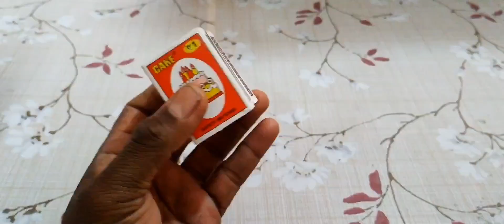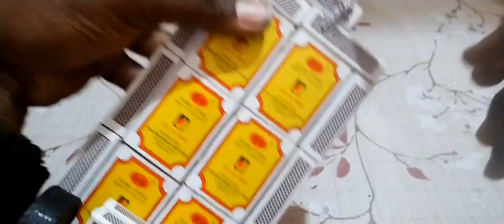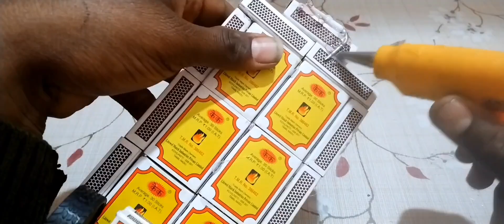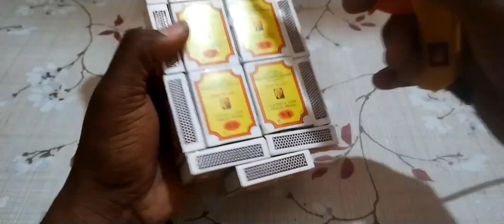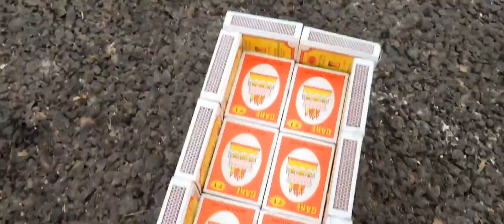Navratri Durga Murti Mini Tractor Trolley Radha Krishna Saraswati Big Trolley Science Project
Navratri Durga Murti Mini Tractor Trolley Chaturthi Radha Krishna Saraswati Big Trolley Science Project

Mini Tractor Transporting | Radha Krishna Trolly | New Gauri Ganesh Murti Durga Navratri | water tanker

Top diy making mini garage for tractors construction - New Gauri Ganesh Navratri Radha Krishna Pooja

science project working model water

pump

mini tractor

mini tractor

trolley tractor

Water pump

keepvilla

keepvilla

keepvilla tractor

keepvilla diy

mini tractor

mini creative

minicreative tractor

concrete bridge

special wheel

DIY Farming

DIY Tractor

Mini Tractor

Water Pump

Tractor Motor

Machine

Mini Farmer

Mini Farm

Sun Farming

Mini Creative

Sano Creator